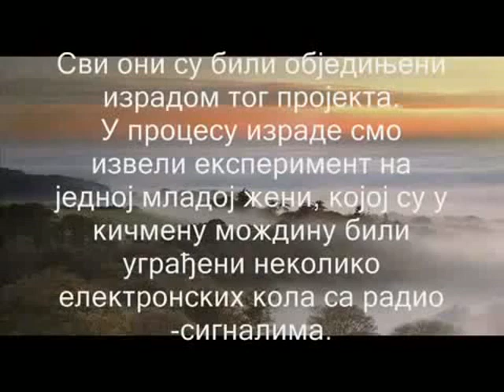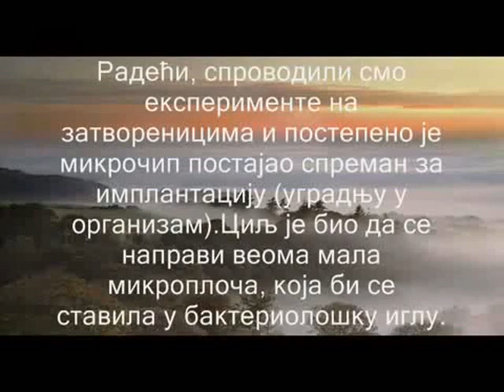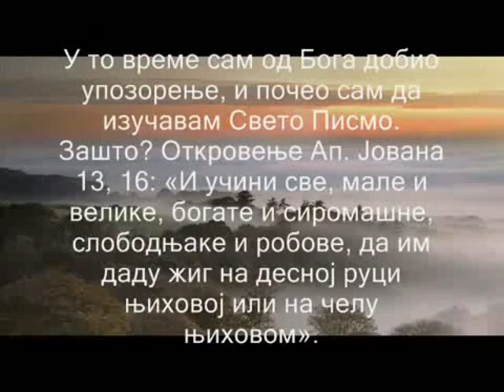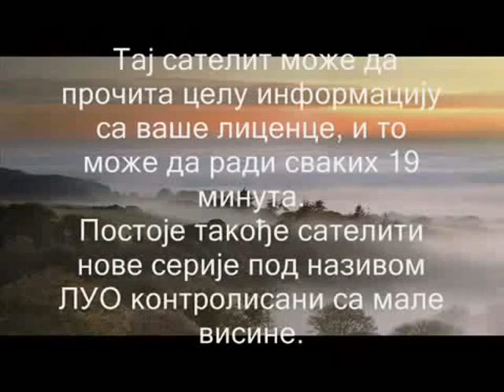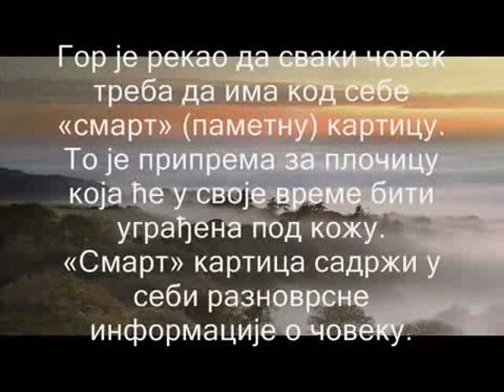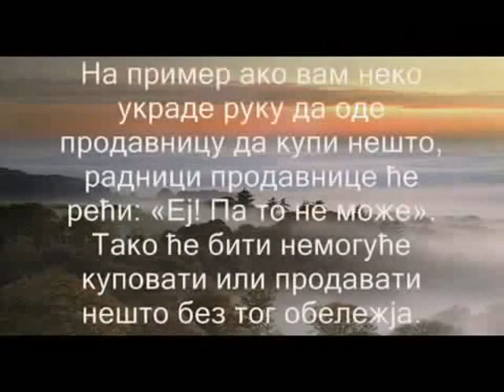Руси јављају-стигао могући кандидат за антихриста, власник њујоршког небодера под бројем 666